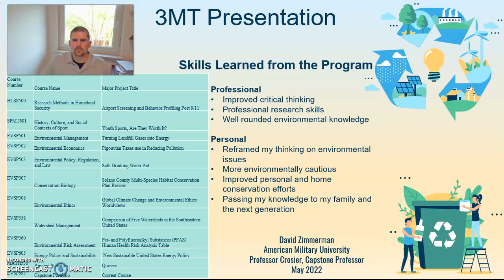David Zimmerman Capstone 3mt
This is a 3 Minute Thesis video created for American Miltary University's EVSP695 Capstone Portfolio Class.